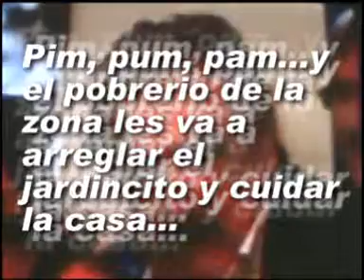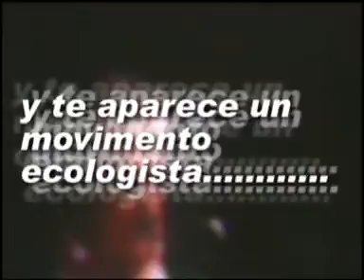MUJICA DANDO PENA...